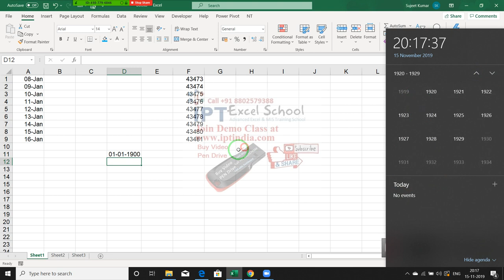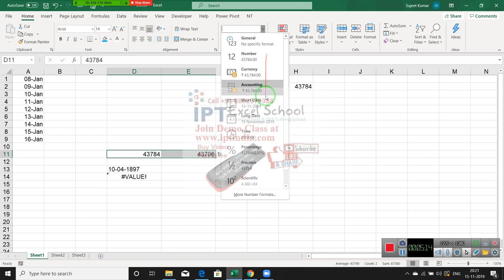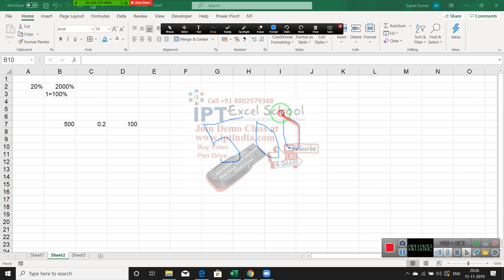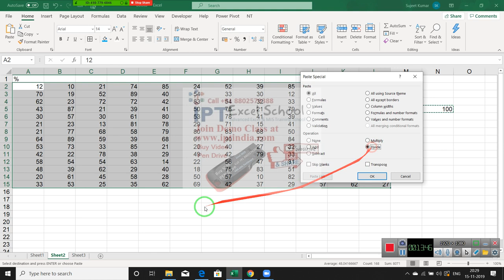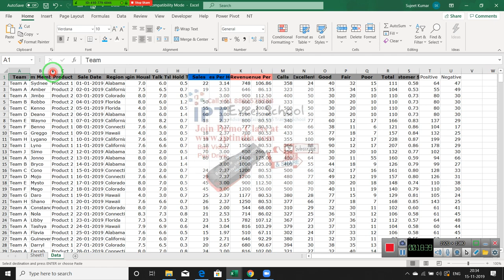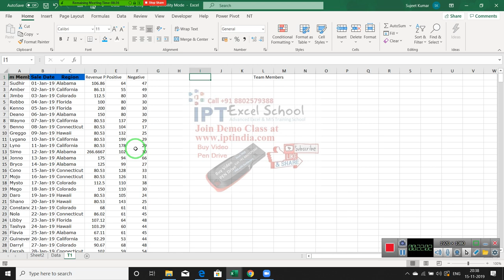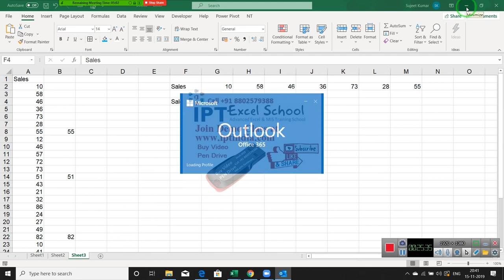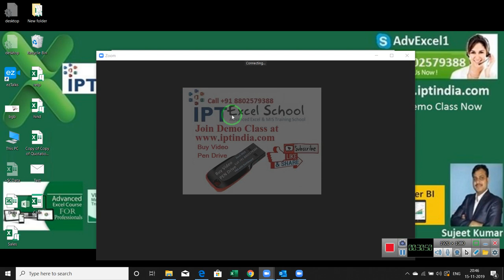Advance Excel Full Course in Hindi